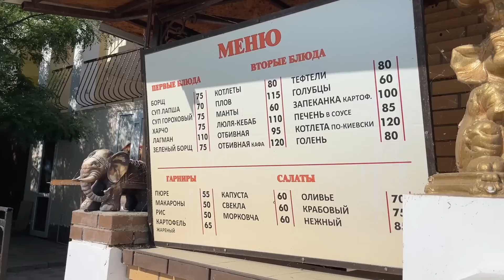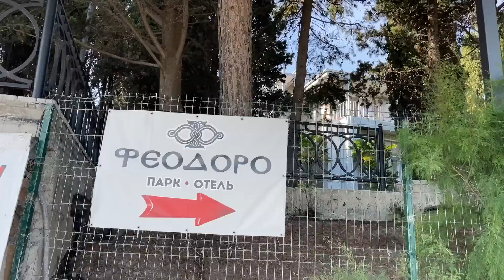КРЫМ. ЦЕНЫ НА ЕДУ! Плюсы полуострова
Что с ценами на еду в Крыму? Отправились поесть суши и бургеры. Так же показал цены на еду в столовой. А что по ценам на продукты? В чем преимущество отдыха на полуострове?